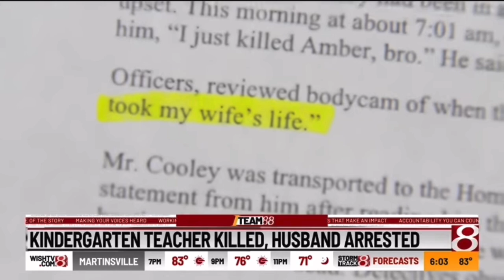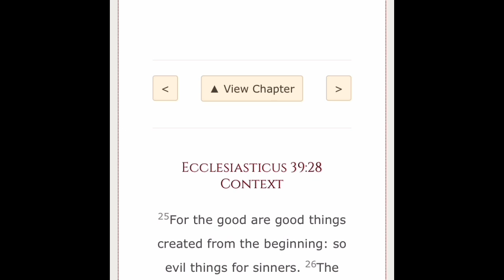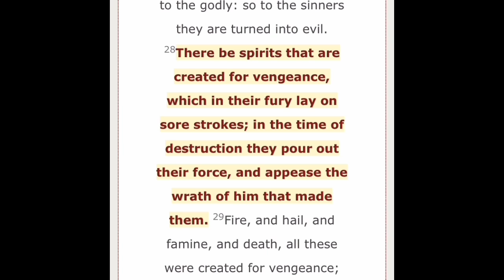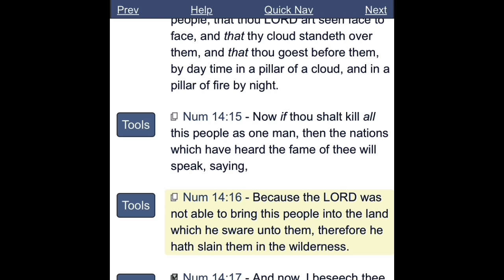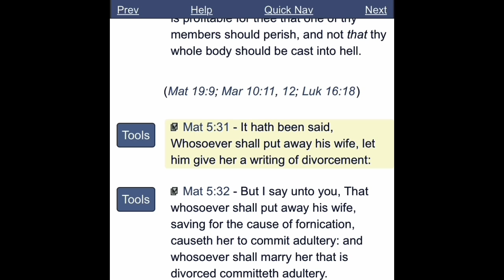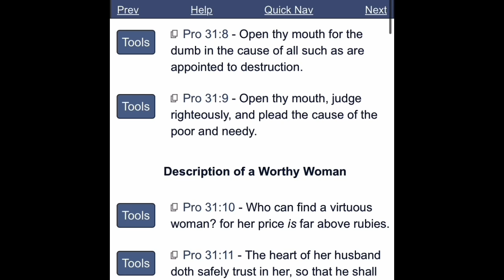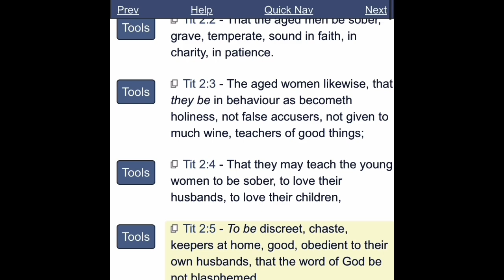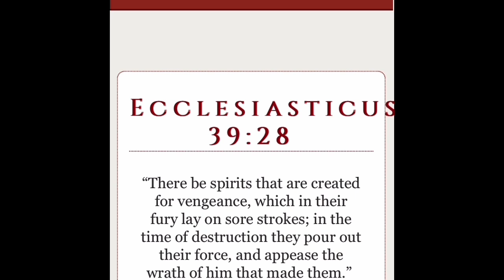YOUNG WOMAN 'DELETED' BY HER HUSBAND...NOBODY IS INNOCENT(MORE JUDGEMENTS)